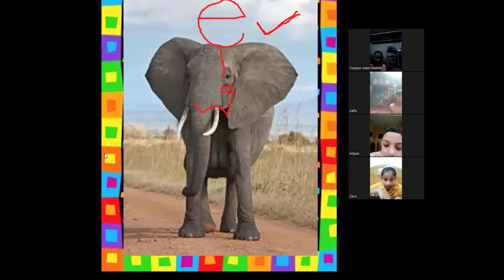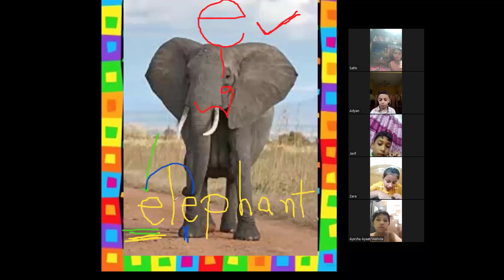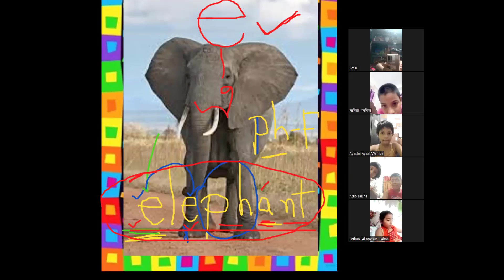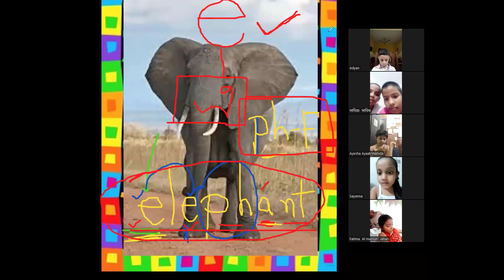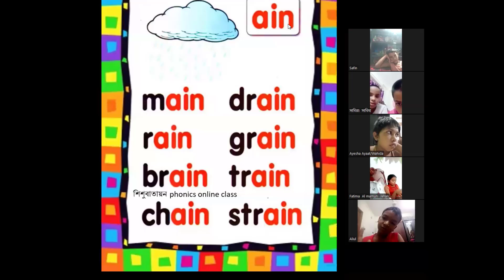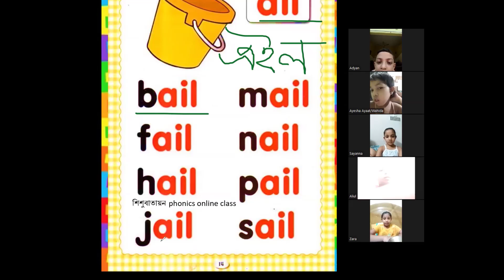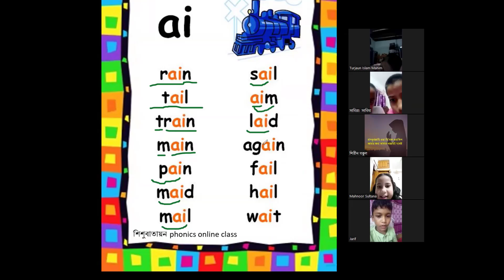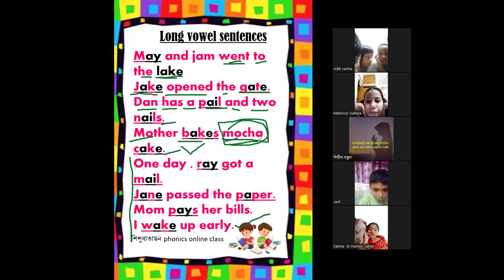phonics online class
phonics online class 29 july 2024